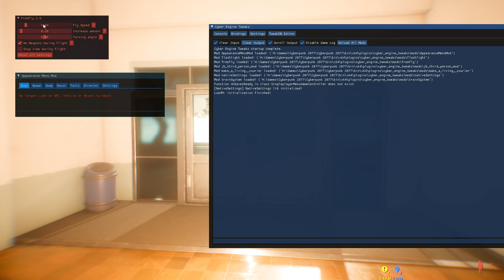Cyberpunk 2077 | Abandoned School Outside Of The Map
Happy Halloween :)